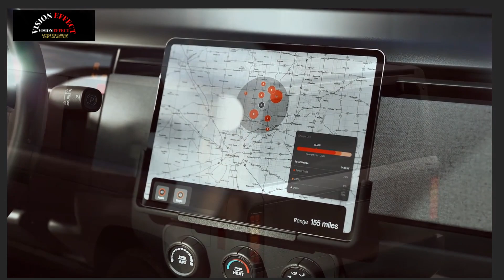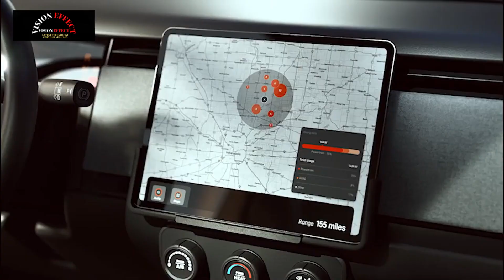The Under $20,000 Pickup Truck That Converts into an SUV | Slate Auto Electric Truck and SUV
Slate Shakes Up EVs With Sub-$20,000 Pickup That Can Morph Into An SUV.
Slate has received financial backing from Amazon chief executive Jeff Bezos.

The Blank Slate will be offered with 52.7 kWh and 84.3 kWh battery packs.
Slate is promising a driving range between 150 miles and 240 miles.
Customers will be able to choose from 100s of different accessories.
EV startups have popped up quite frequently in recent years, but it’s rare for one to appear in the US and succeed. A new company dubbed Slate is throwing its hat into the race, promising to build and sell an electric truck that can be configured into a five-seat SUV, or as a fastback utility vehicle similar to a Jeep Wrangler. Prices will start at under $20,000, after federal incentives.

Slate unveiled several prototypes at an event in Los Angeles this evening, and while the brand is new, it already has serious financial backing and has apparently raised over $100 million. Amazon head honcho Jeff Bezos has even provided some funding, giving the company an important starting point before it hits the market.

The automaker describes its vehicle as a ‘blank’ Slate and as such, it’s simply called the Slate. Customers will be offered extensive personalization options, allowing them to make their perfect EV.

The truck is underpinned by a skateboard architecture and will be offered with two battery packs. The base pack is a 52.7 kWh unit that will provide the Slate with an estimated range of 150 miles (241 km). Those who need to travel a little further can opt for a larger 84.3 kWh pack that boosts the range to 240 miles (386 km). All models use a rear-mounted electric motor that produces 201 hp (150 kW).

As standard, the basic Black Slate has a 5-foot bed, a NACS connector, a 1,000 lbs (453 kg) towing capacity, and a max payload of 1,400 lbs (635 kg). It supports 120 kW DC fast charging, allowing the battery to be charged from 20-80% in approximately 30 minutes.

A key reason why Slate will be able to sell its electric truck for so cheap is that it lacks much of the tech we’ve come to expect from modern EVs. It has no radio, no speakers, and no infotainment screen. All you will find inside is a basic dashboard with a small digital instrument cluster and a simple steering wheel. It even features physical window winders. A dedicated phone holder is positioned next to the steering wheel, and Slate is developing an app for it to provide some entertainment options while on the move.

All Slate models will leave the factory in this back-to-basics configuration. However, customers will have hundreds of accessories to choose from to personalize their vehicle. These will include kits to convert it into an SUV or as an open-top two-door.

If you want to pump some tunes while driving, you’ll have to opt for the optional Bluetooth speaker system. If you want any color other than grey, you’ll have to get the Slate wrapped, which the company says can be done in just 30 minutes, thanks to its simple shape. If you want wheels different than the standard steelies, they’ll be sold as an accessory, too. It’s a novel way of marketing and selling an EV, and only time will tell if it proves to be a good idea.

While the Slate lacks many creature comforts, the company is determined to achieve five-star safety ratings. It comes standard with traction control, ESC, automatic emergency braking, airbags, a reversing camera, forward collision warning, and auto high beam.

Slate says its EV will be built at a new manufacturing facility in Indianapolis, Indiana, with customer deliveries scheduled to begin in the fourth quarter of 2026. Until that date arrives, it’ll continue testing and developing this unique EV, and trying to convince US buyers that this should be their next vehicle.

Slate wants to build as many as 150,000 electric trucks each year. Those who wish to secure an allocation can do so with a $50 deposit.

Source: Carscoop